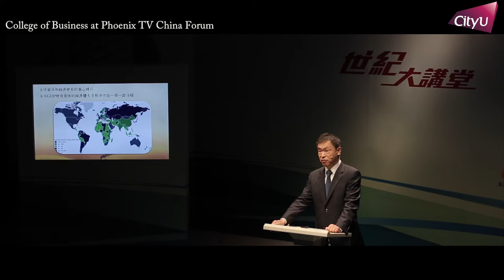Dean Houmin Yan at Phoenix TV China Forum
(January 2017)